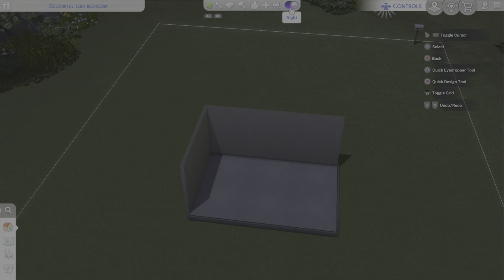Sims4 speedbuild- Colourful teen bedroom - background music